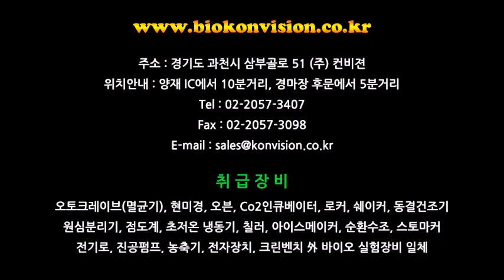BioKonvision Micro Centrifuge Smart 13 작동영상